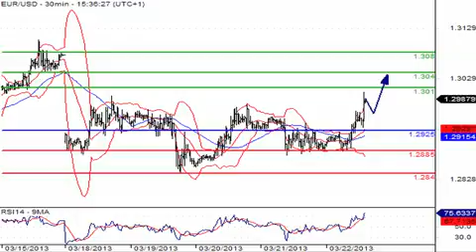Euro jumps as Cyprus-Greece bank spinoff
03/22/13  The euro rose on Friday after Cyprus agreed to spin off Greek units of Cypriot banks, removing one source of uncertainty as the island scrambled to avoid financial meltdown.